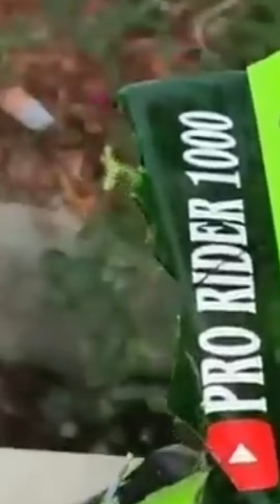Proo Rider 1000LiveAccident Video!!😭😭 Agastya Chouhan Death Video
Pro Rider 1000LiveAccident Video!!😭😭 Agastya Chouhan Death Video

Subhash The Traveller
. West Bengal Lataguri (India)